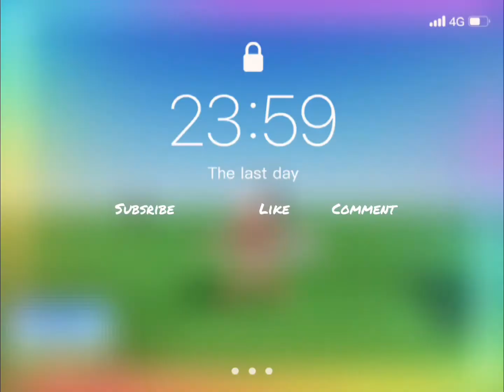An adopt me giveaway